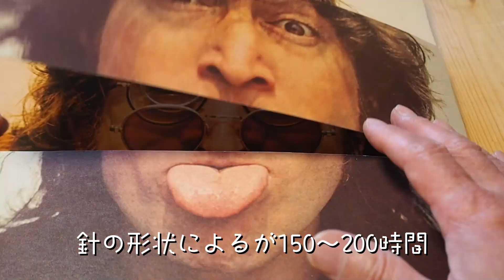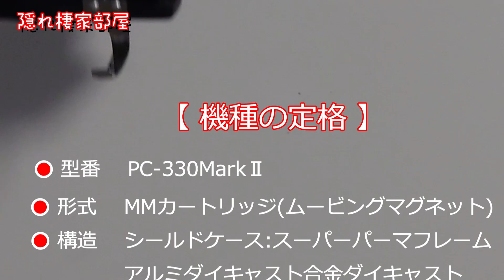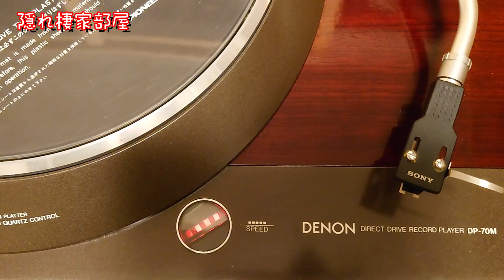[Old Audio]⭕甦るカートリッジ／Pioneer330MarkⅡスタイラス交換／シェルとカートリッジのクリーニングメンテナンス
Pioneer330ⅡMarkⅡレコードカートリッジスタイラス(針)交換をしました。

レコードプレーヤーPioneer XL-1550は1976年に発売。
59,800円でクォーツ制御さらに単品売1万円のカートリッジ付属と大判振る舞いの製品。
５９８戦争と言われた価格帯で素晴らしい機能と性能そして音質でした。

キャビネットの杢目シートは落ち着いていて高級感がありますが、ただ２つほど難を言うと下地木は密度が低くシートの杢目は薄く数年で剥がれてしまいました。コスト上キャビネットにはお金をかけられなかったのがわかります。
インシュレーターが破損して当時の部屋も狭くもて余し泣く泣く廃棄した記憶があります。

カートリッジが残り現在に至っていますがレコード独特の臨場感がたまりません。
繊細で大胆なレコード再生音が甦り新鮮さに感動。
カートリッジやシェルをクリーニングして新品の輝きになりレコードを掛ける楽しみが増えました。